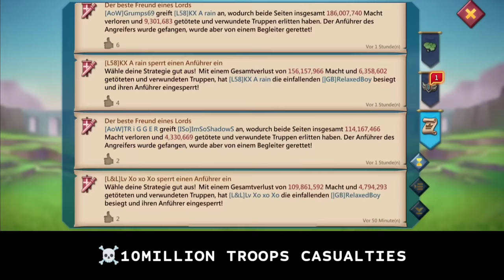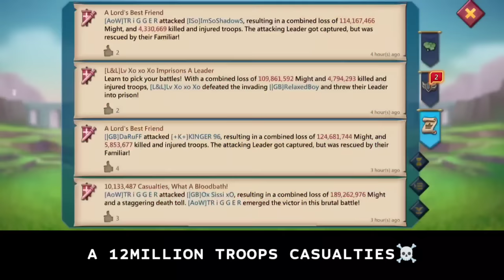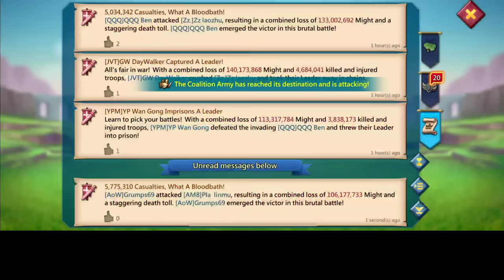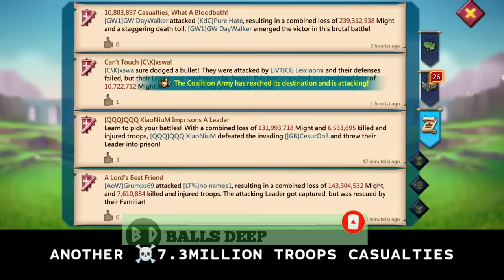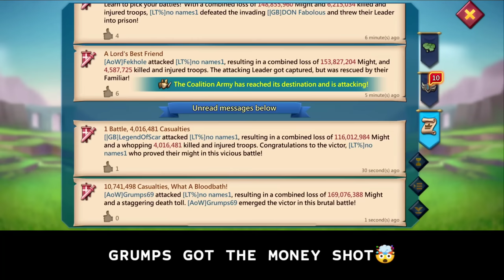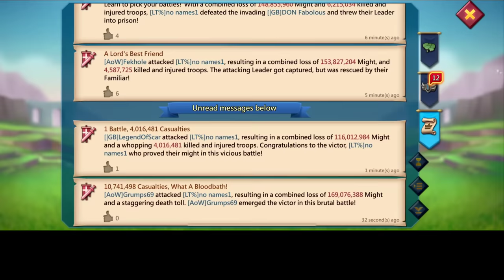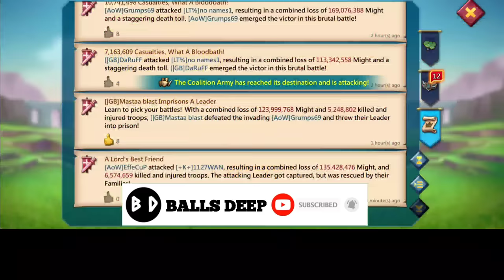50MILLION TROOPS ONLINE & 1.5BILLION MIGHT ON THE RUN! - AoW DOING BLOODY CASUALTIES! - Lords Mobile